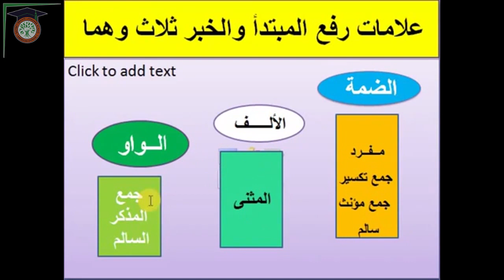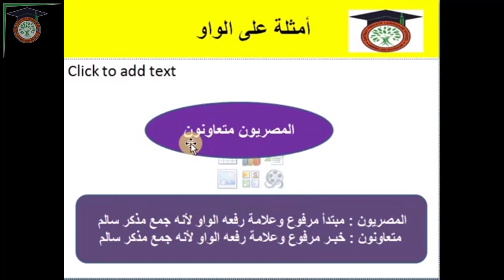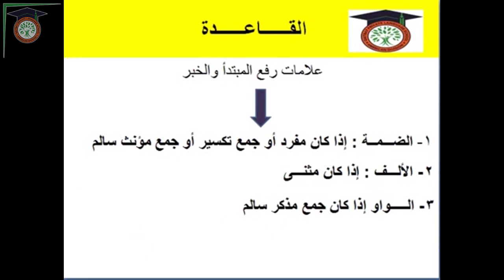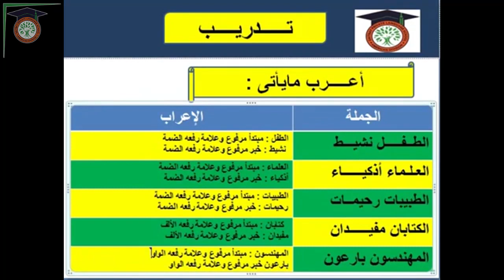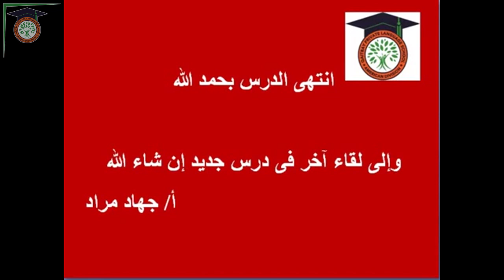علامات رفع المبتدا والخبر م.جهاد Grade.5